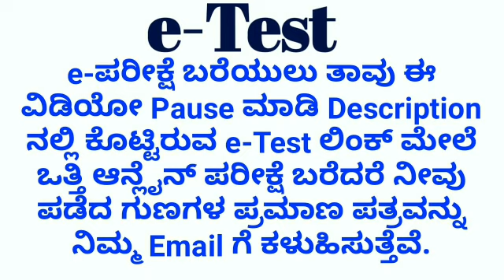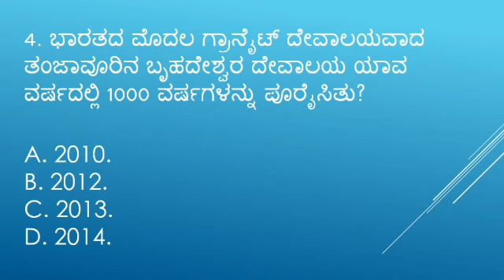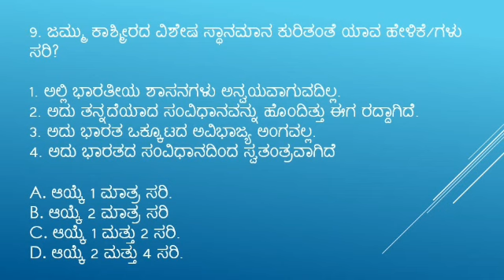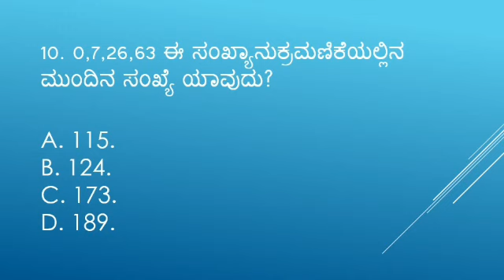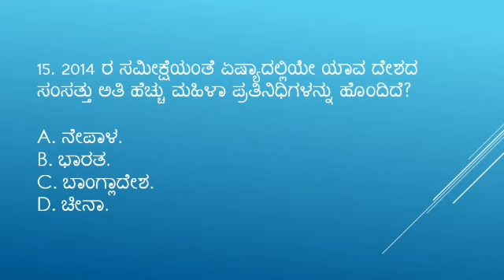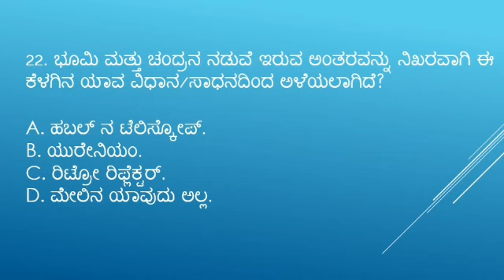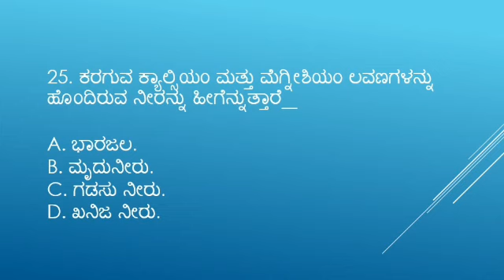e-ಪರೀಕ್ಷೆಯ ಹದಿನಾಲ್ಕನೆಯ ದಿನ